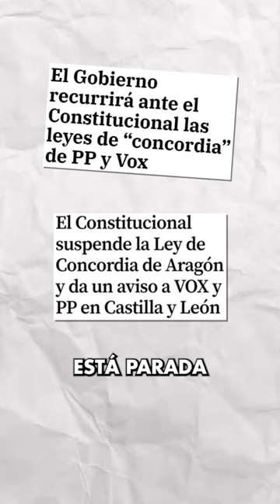Desde Castilla y León, seguimos siendo el dique de contención a la deriva ultra del PP y Vox.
Francia, Reino Unido... el mundo está abriendo los ojos.

👉 Es determinante seguir denunciando los atropellos de la extrema derecha permitidos por Mañueco.

Desde Castilla y León, vamos a seguir siendo dique de contención a la deriva ultra del PP y Vox.